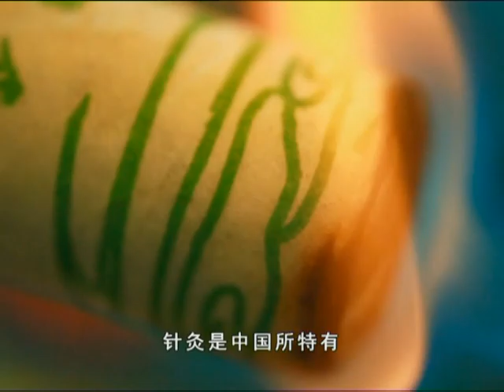Cap. 10 - La acupuntura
Hola, China (Full DVD)

Audio: Español
Subtítulos: Chino

Cap. 10 - La acupuntura  00:00

Material de apoyo para la enseñanza de la lengua china.
Todos los derechos de autor pertenecen a CRI - China Radio International
Profesora: Ma Hui Wen
Servicio Técnico Laboratorio de Idiomas
Téc: Guillermo Ruiz